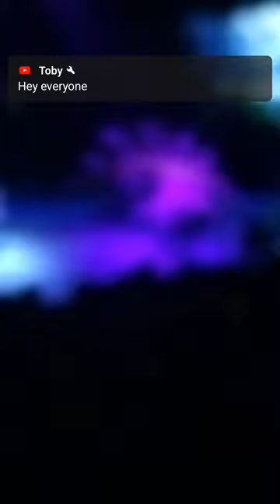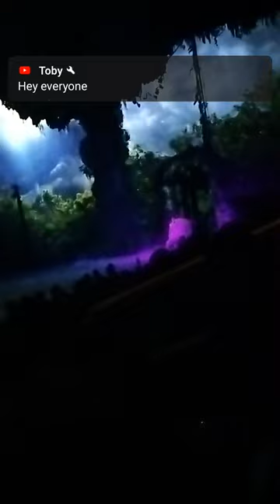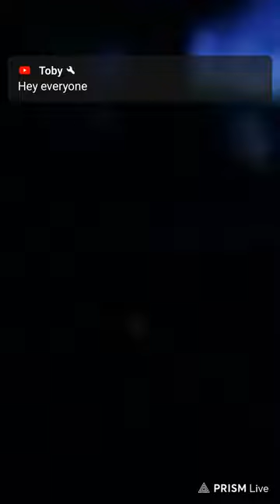Jurassic World Live